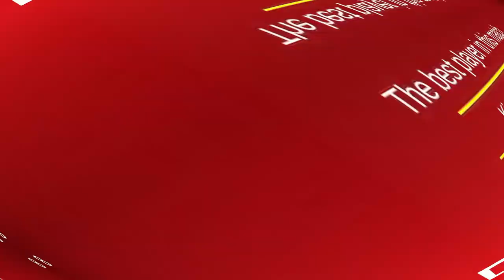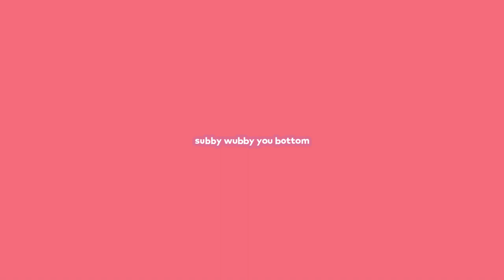This Game Got an UPDATE | Banana Shooter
Gosh...This game was updated a TON. So heckin' FUN, I recommend it!!!